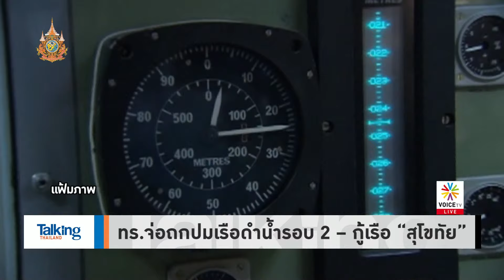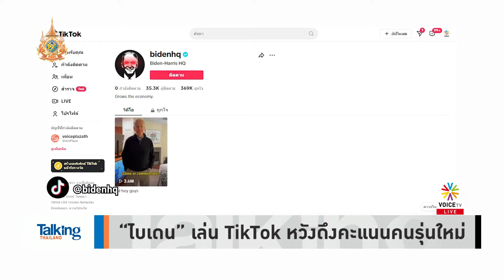ต้องรื้อคดี 99 ศพ! ถึงจะปรองดองได้ “วันชัย” ถามใจตัวเอง มาขวางเพราะอะไร? - Talking Thailand